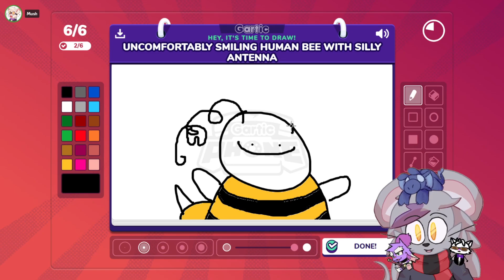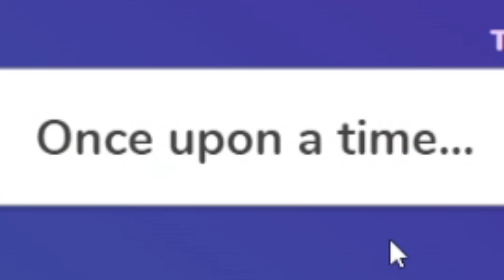Daroachie Stream Highlights: Gartic Of Banban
That's right, a long overdue return of these edited stream highlights, featuring segments from a Gartic Phone stream we did the other day!